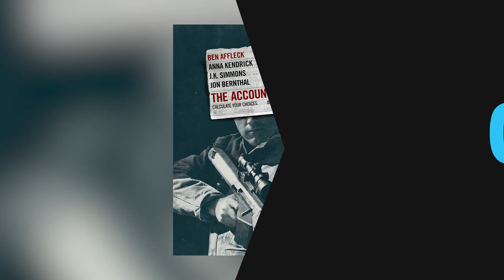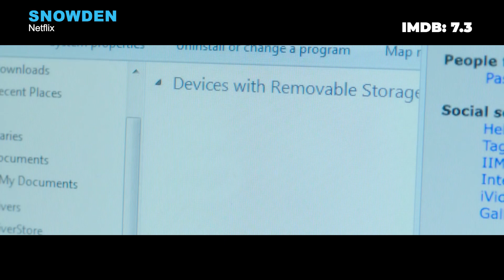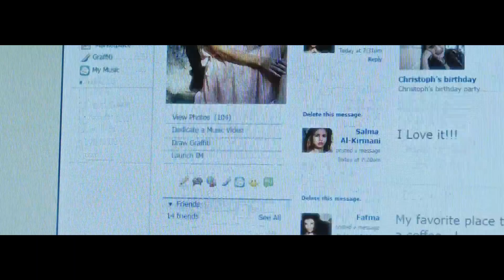The best Heart-Pounding Thriller Movies of 2016 on Netflix, Prime, HBOmax, Apple+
In this video, we're going to be discussing the best thriller movies of 2016 on Netflix, Prime, HBOmax, and Apple+. We'll be ranking the movies from best to worst, so be sure to watch them all!

Watch these heart-pounding thrillers and see if you can guess the endings before we tell you! From The Girl on the Train to The Guest, these movies will have you on the edge of your seat the entire way through!